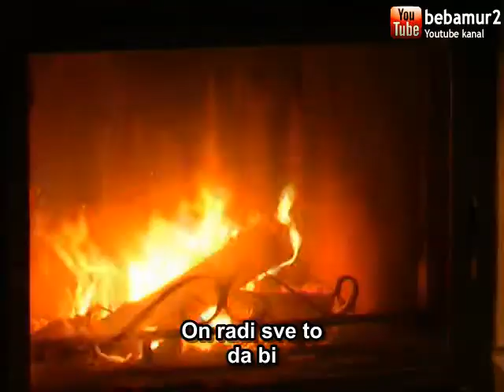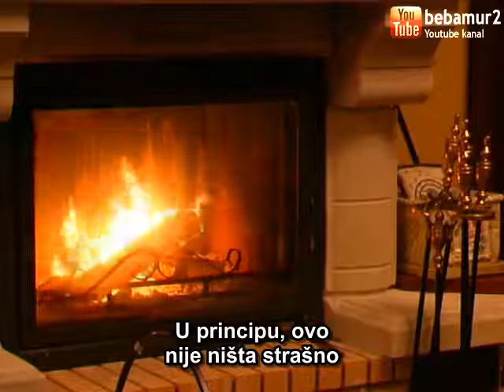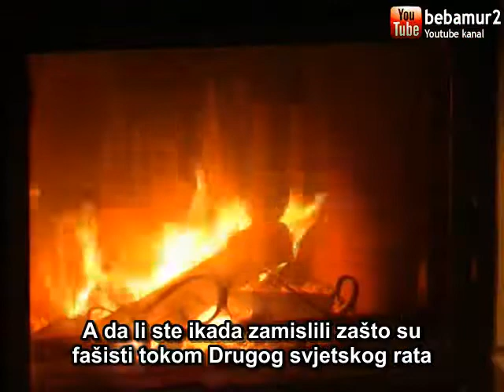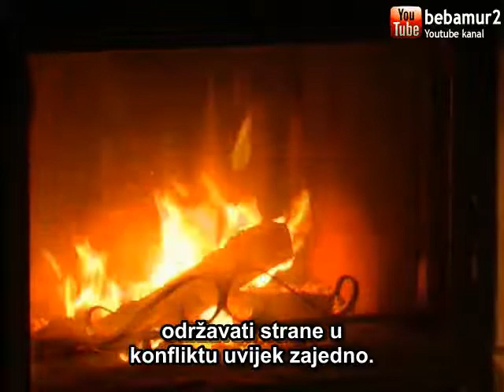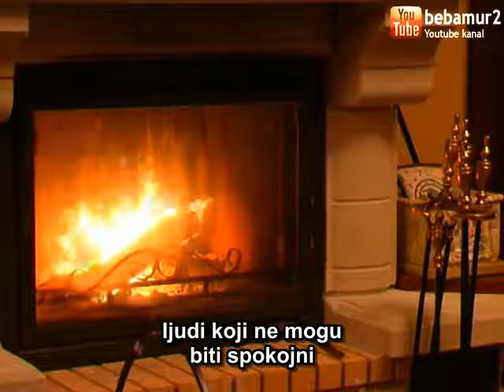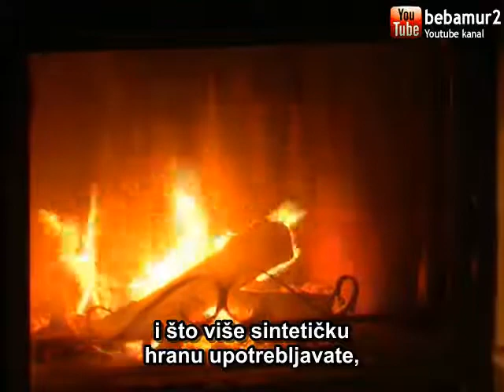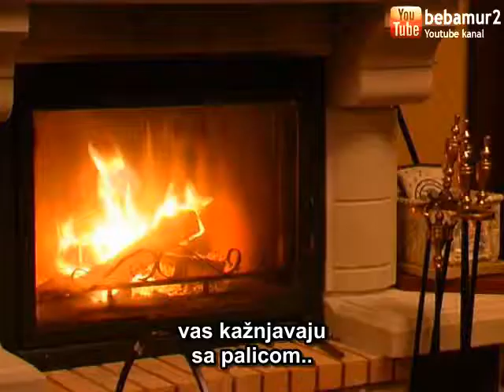Vadim Zeland - Transerfing Realnosti (transurfing reality) * II - dio